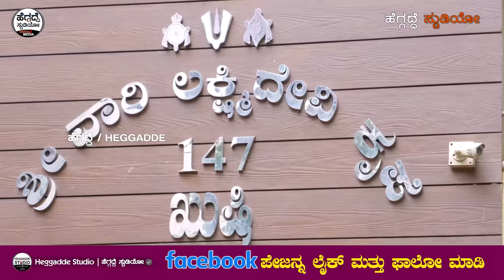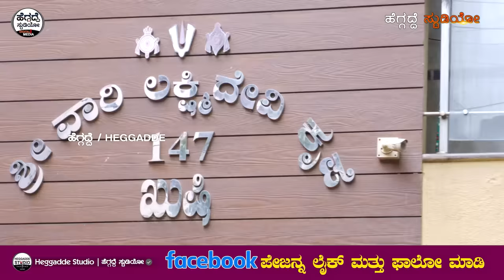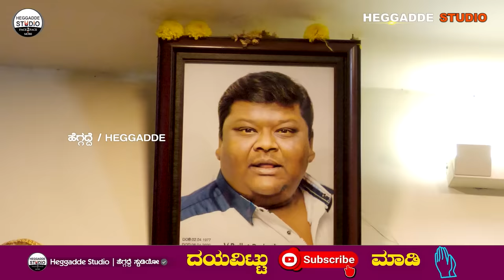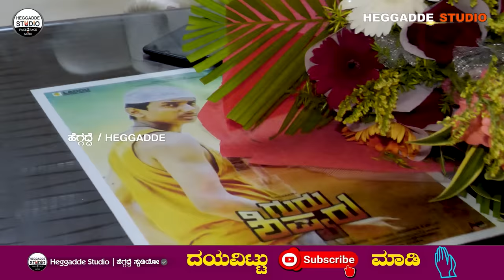ಬುಲೆಟ್ ಪ್ರಕಾಶ್ ಮನೆ ಹೇಗಿದೆ ನೋಡಿ! ಎಷ್ಟು ಅಂತಸ್ತು? | Actor Bullet Prakash Home Tour | Rakshak | heggadde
ಬುಲೆಟ್ ಪ್ರಕಾಶ್ ಮನೆ ಹೇಗಿದೆ ನೋಡಿ... ಎಷ್ಟು ಅಂತಸ್ತು? ಹೇಗಿದೆ?  | Actor Bullet Prakash Home Tour | Rakshak Bullet | heggadde Studio

Bullet Prakash (2 April 1976 – 6 April 2020) was an Indian actor who worked in Kannada cinema. Known for portraying comic roles, Prakash appeared in over 325 films. He earned the nickname "Bullet" because he used to ride the motorbike, Royal Enfield Bullet. In 2015, Prakash joined the Bharatiya Janata Party.

Prakash appeared in films such as Mast Maja Maadi (2008), Aithalakkadi (2010), Mallikarjuna (2011) and Aryan (2014). He also appeared in a Tulu film, Soombe.

He died on April 6, 2020 at the age of 44 due to acute liver failure and kidney failure.